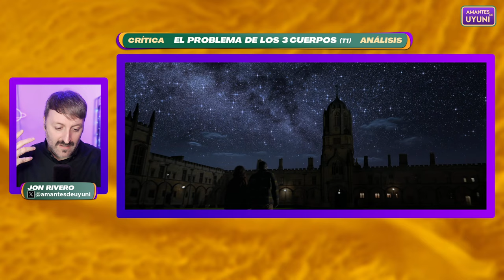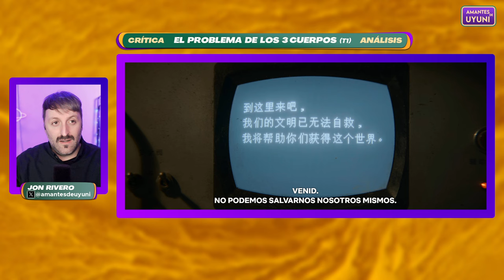☀️'EL PROBLEMA DE LOS 3 CUERPOS' Crítica Serie | ¿Es el mejor sci-fi en años? | Netflix | Análisis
✅Llega a Netflix la última serie de David Benioff y D.B. Weiss (Creadores de Juego de tronos). Una relato de ciencia ficción sobre la amenaza de invasión de una civilización extraterrestre desde el punto de vista científico y con teorías avanzadas de física cuántica y dimensiones paralelas.

✴️Nota 'El problema de los 3 cuerpos' ⭐⭐⭐⭐/ 8

🟪Un festín para los amantes del género fantástico, las conspiraciones políticas, las pelis de aliens o el cine de detectives.

🟨Liu Cixin revolucionó el mundo literario en 2006 con esta historia de una cultura extraterrestre que decide escapar de su mundo debido la comunicación con una científica china en los años 70 y las catástrofes cósmicas que asolan su planeta de origen.
Descubriremos Tesis y teorías sesudas y sobre el espacio y el tiempo

📑Sinopsis 'EL PROBLEMA DE LOS TRES CUERPOS'👇
La historia tiene lugar durante la Revolución Cultural de China, mientras los Estados Unidos y la Unión Soviética buscan vida extraterrestre.​ China tiene su propia iniciativa en este ámbito, el proyecto Costa Roja, fundado en una base secreta militar en los bosques del norte del país asiático. La protagonista, la astrofísica Ye Wenjie, es la directora del proyecto, cuya misión es buscar exoplanetas y observar el movimiento del sol y otros planetas para descubrir la potencialidad de vida extraterrestre.​

Durante la época especial, su padre Ye Zhetai, también profesor y físico en el campo de la astronomía, es asesinado por los Guardias rojos. Ye Wenjie presencia la tragedia con sus propios ojos y se siente decepcionada con la especie humana.​ Un día, Ye Wenjie está sentada frente al telescopio astronómico, observando el sol. Por casualidad, descubre un efecto reflexivo del sol por el que se puede amplificar las señales de radio hacia el Universo. Ye decide enviar un mensaje en dirección del sistema Alfa Centauri: "Nuestra civilización ya no es capaz de resolver los problemas por sí misma. Necesitamos la intervención de vuestra fuerza".

Justo al mismo tiempo, en Trisolaris están planeando una migración interestelar mientras construyen sus naves espaciales. Cuatro años después, un astrónomo trisolariano recibe el mensaje de la Tierra. Curiosamente, el científico es pacifista y escribe una respuesta para advertir a los humanos. Cuatro años más tarde, Ye Wenjie recibe el mensaje del otro mundo.

En la actualidad, un grupo de astrofísicos tengan que tomar medidas en el presente para hacer frente a la amenaza extraterrestre.